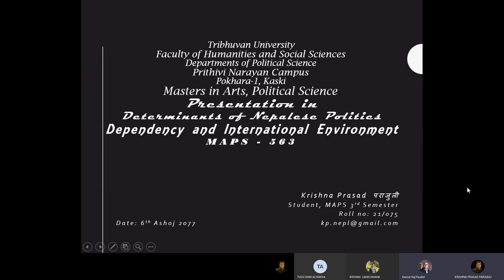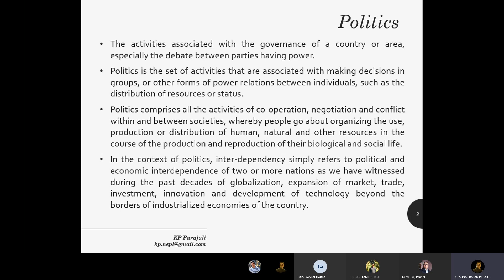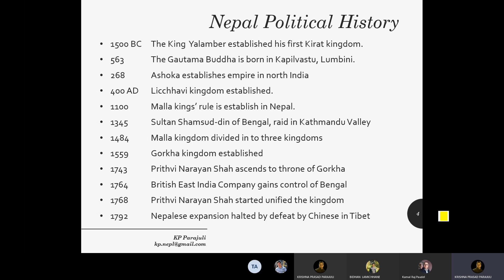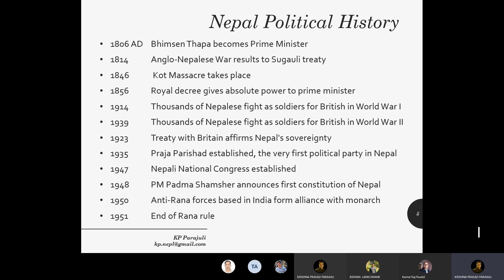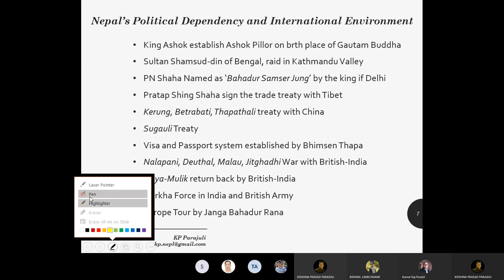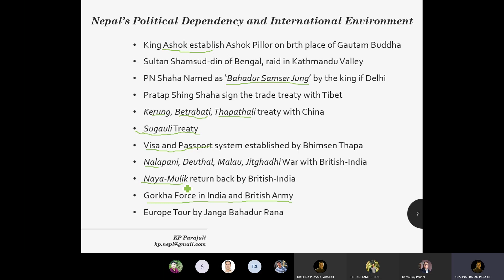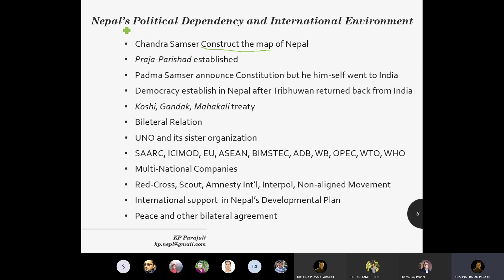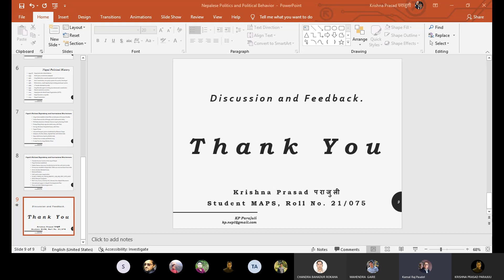Determinants in Nepalese Politics | Dependency and International Environment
Determinants in Nepalese Politics
Dependency and International Environment